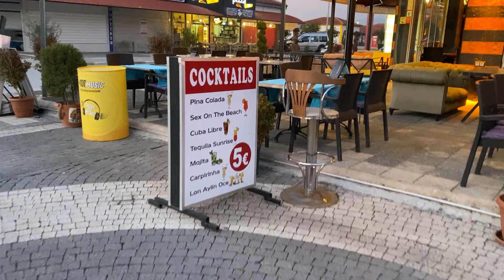Die aktuelle Lage in Side KUMKÖY (Türkei) im Februar 2022 #1441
Turkey 2022 SIDE KUMKOY/So sieht es heute in Side KUMKÖY (Türkei) im Februar 2022 aus.